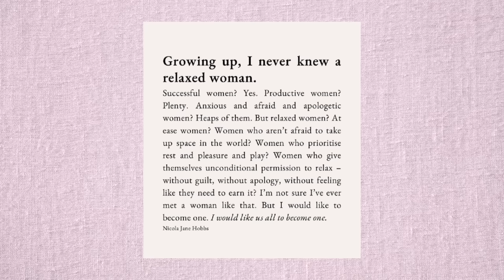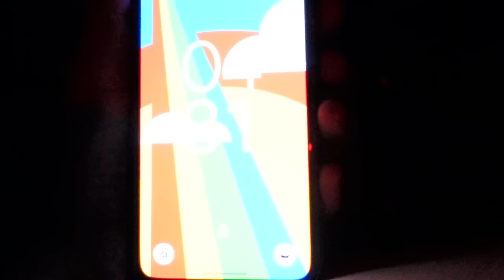24hrs with a 7 month old | solo mum by choice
Things are changing all the time, take a look at our current daily life :)